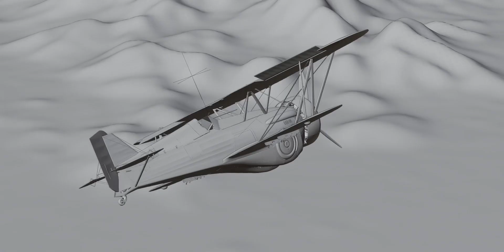RTAF Hawk3 VFX breakdown | Blender 2.9